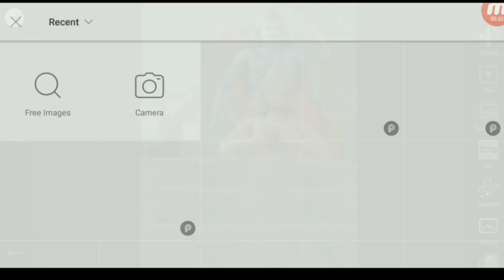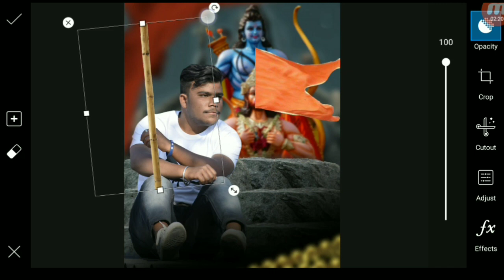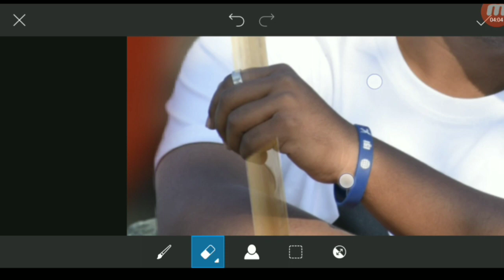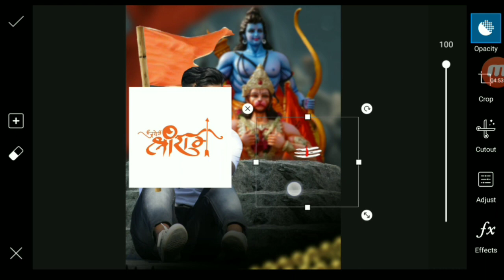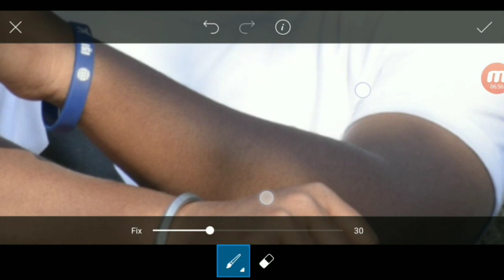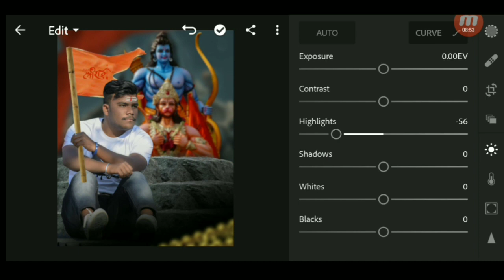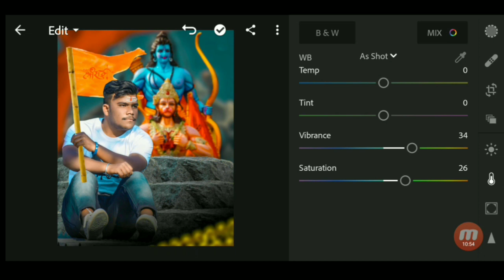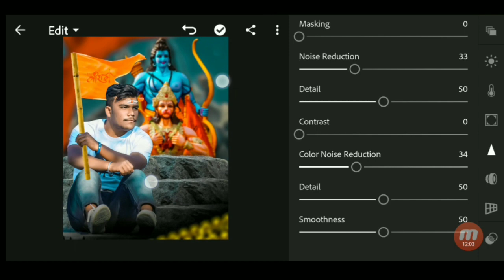Ram navami photo || editing special || tutorial in Hindi || picsart editing//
Edit by sandeep roy,